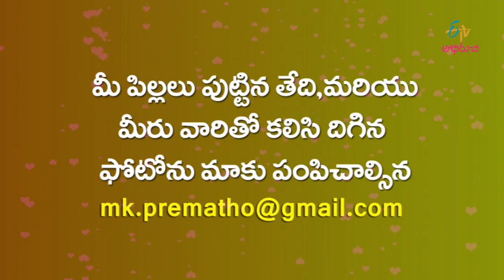Mommy's Kitchen - maramarala fried rice - 1st August 2016 - మమ్మీస్ కిచెన్ – Full Episode